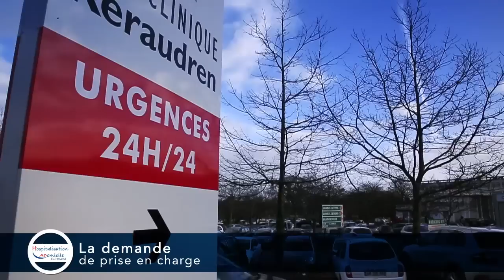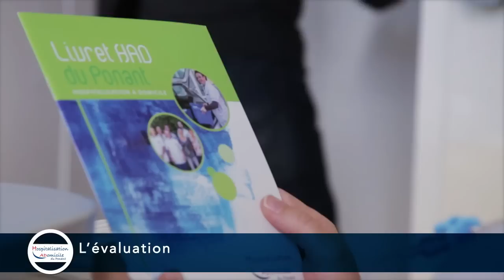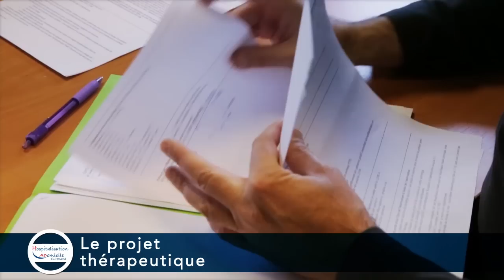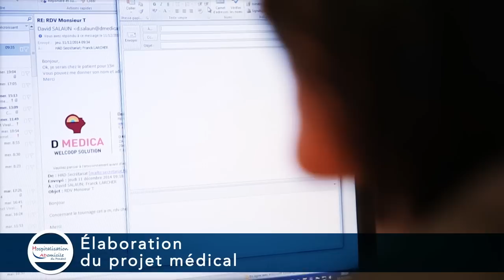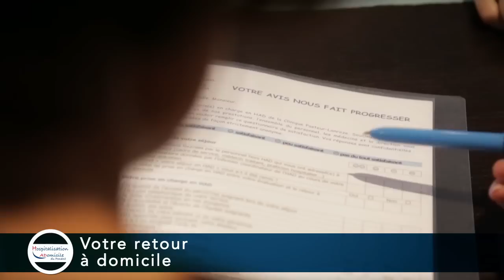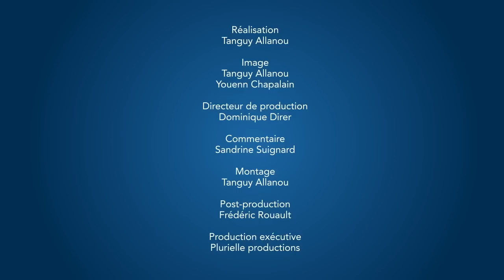Présentation de l'hospitalition à domicile (HAD) du Ponant | Vivalto Santé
Présentation de l'Hospitalisation À Domicile (HAD) du Ponant.

Créée en 2006, l’HAD du Ponant est une structure hospitalière pluridisciplinaire qui dispense des soins médicaux et paramédicaux continus (24h/24), dans votre lieu de vie habituel (domicile, EHPAD et établissements médicaux sociaux). En complément de vos infirmiers libéraux, elle mobilise ses propres équipes de soins et coordonne l’ensemble du parcours de soins en associant le médecin hospitalier, le médecin traitant et tous les professionnels paramédicaux et sociaux. L’HAD permet d’assurer, sous la responsabilité de votre médecin traitant, des soins médicaux et paramédicaux complexes par leur technicité, leur durée, leur fréquence et la diversité des professionnels de santé qu’ils nécessitent. Ils peuvent se poursuivre après une hospitalisation, ou être initiés directement au domicile (sans passer par l’hôpital) sur sollicitation de votre médecin traitant.

Le but d’une Hospitalisation A domicile est donc si possible d’éviter ou de raccourcir une hospitalisation en structure conventionnelle.

La décision de la prise en charge au sein de l’Hospitalisation A Domicile est prise en accord avec le médecin traitant, le patient et sa famille après une présentation du service.